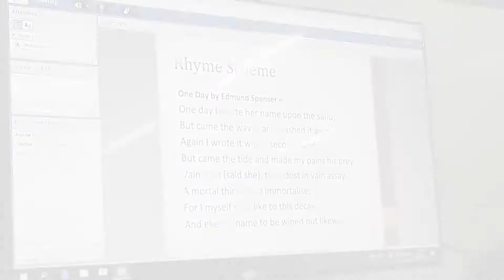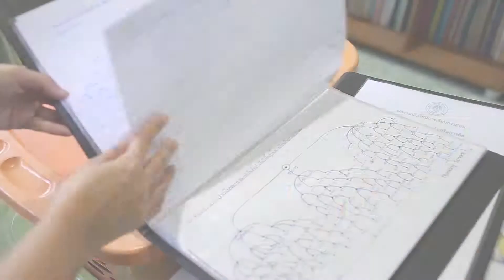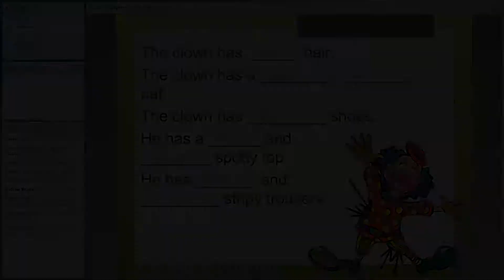Nisai Learning at Amnuay Silpa School, Thailand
A video explaining how our partnership works in delivering education to Amnuay Silpa School students in Thailand